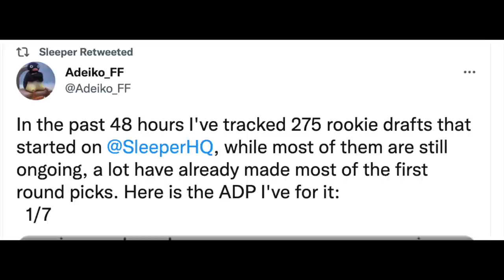Rookie Drafts are now UGLY. Everything you need to know after the NFL Draft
sign up for PRIZEPICKS to get our rookie draft guide & 100% deposit